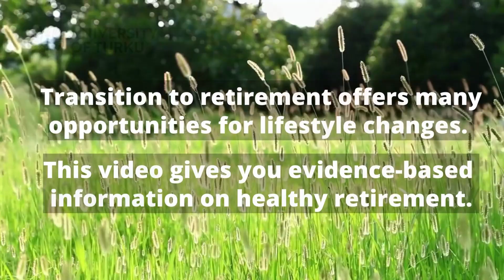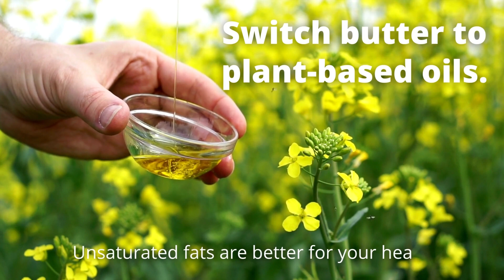Virtual Institute for Good Health and well-being - University of Turku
Watch this video that shows how retirement affects your life.